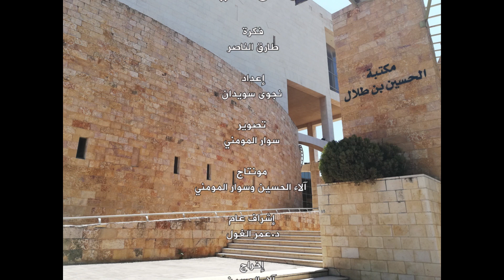وصل حديثا (109): د. زيد البطاينة /كلية الحجاوي يقدم كتاب Advanced VLSI Design and Testability Issues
وصل حديثا (109): الدكتور زيد البطاينة من كلية الحجاوي قسم هندسة الإلكترونيات يقدم كتاب Advanced VLSI Design and Testability Issues

من قسم هندسة الإلكترونيات بكلية الحَجَّاوي للهندسة التكنولوجية يقدِّم الدكتور زيد البطاينة في الحلقة التاسعة بعد المائة من سلسلة "وصل حديثًا" كتاب Advanced VLSI Design and Testability Issues